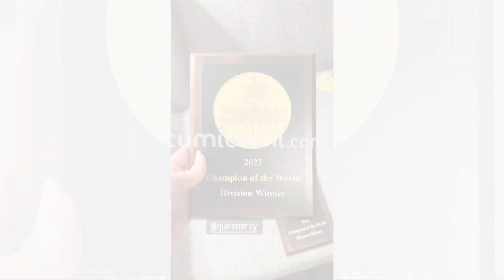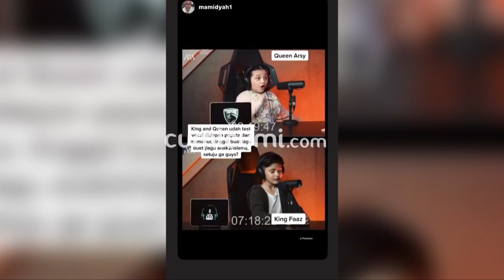Bikin Harum Nama Indonesia! Arsy Hermansyah Jadi Juara Umum WCOPA Amerika Borong 14 Penghargaan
Arsy Hermansyah anak pasangan Anang Hermansyah dan Ashanty itu berhasil menjadi juara umum di ajang bakat International, World Championships of Performing Arts (WCOPA) 2022 yang diadakan di Amerika Serikat. Tidak tanggung-tanggung, Arsy berhasil memenangkan banyak medali emas dalam lomba kolompok umur tersebut. Rasa bangga atas pencapaian Arsy juga dirasakan Sonny Septian dan Fairuz.